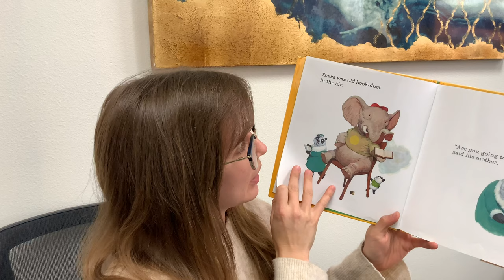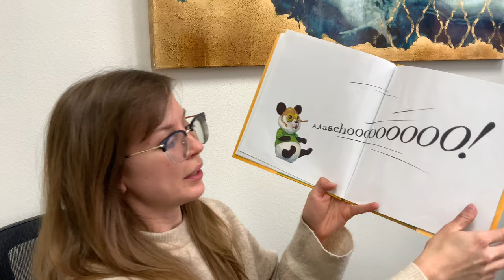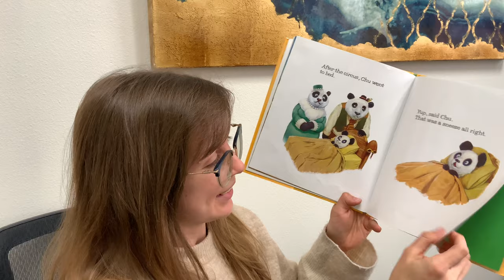Chu's Day Story Time Short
Hear what happens when Chu, the panda with a big sneeze, goes about town!